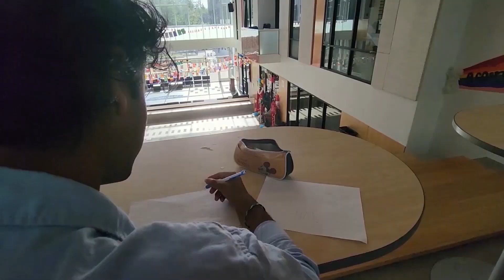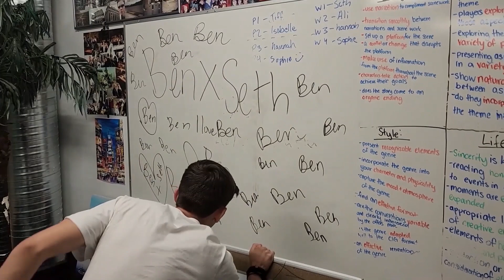ESCAPE FROM BEN 3